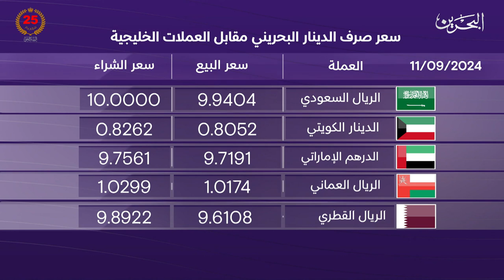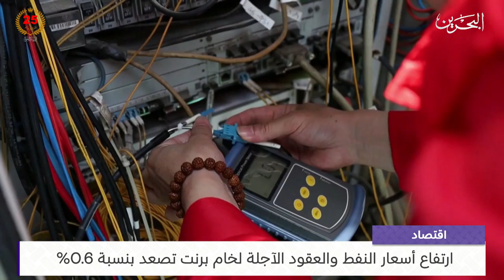البحرين مركز الأخبار : النشرة الاقتصادية 11-09-2024